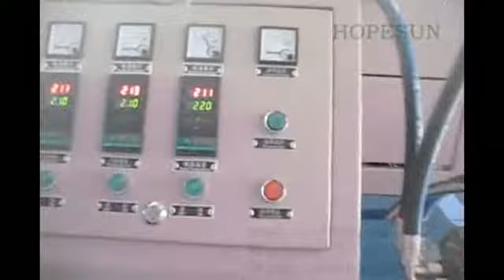PP PE film plastic pelletizing line , pp pe film recycling machine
1. 20 years experience on waste plastic recycling machine and
   recycling granulator machine
2. 2 factories .. 200 workers..doing business with more than 50
   countries
3. we can produce plastic pelletizing machine for following plastic,
  such as PP HDPE LDPE ABS EPS PET PBT PA PVC
  PC PMMA HIPS EVA TPU TPE, color master batch etc